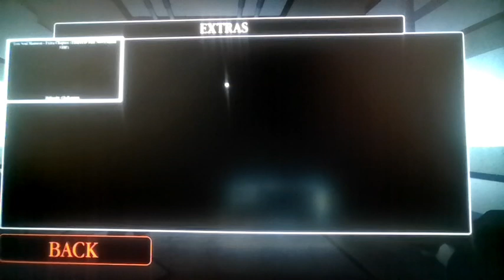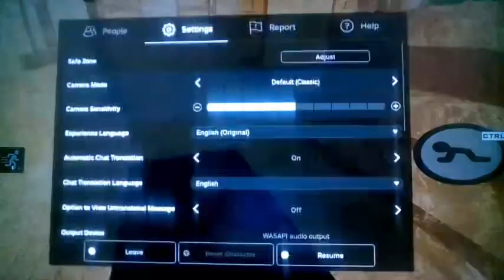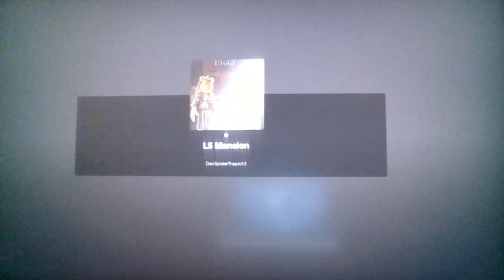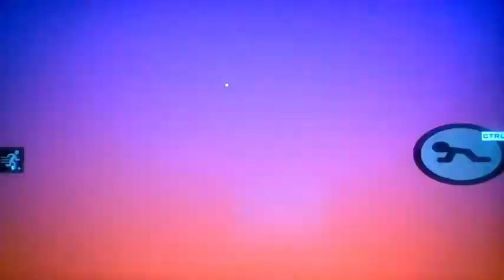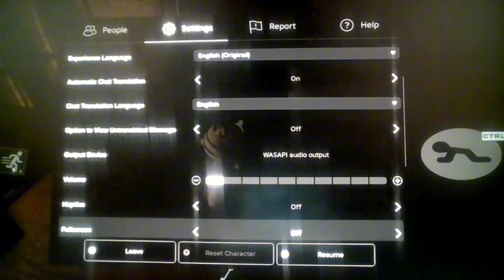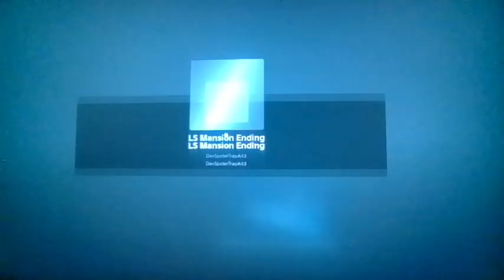Roblox Piggy: Lost Souls Remake: Lost Soul Mansion (The Halloween Event Chapter!)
Spooky Duokycara👻👻👻